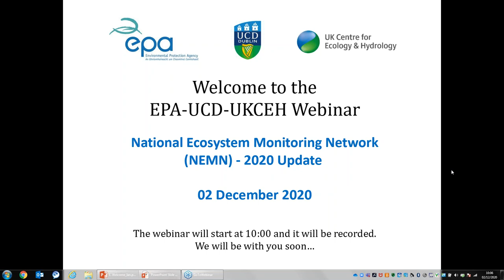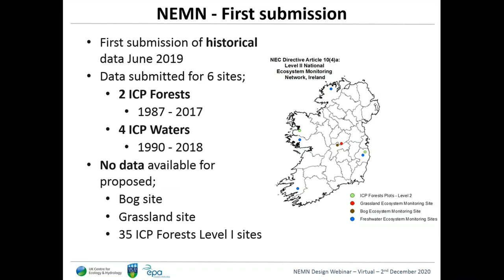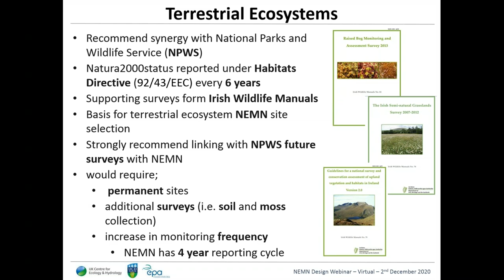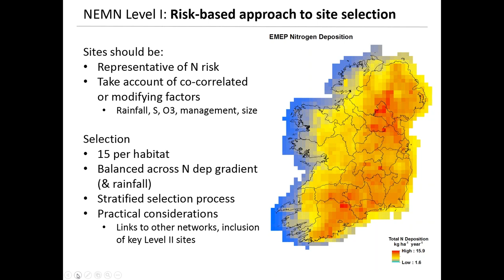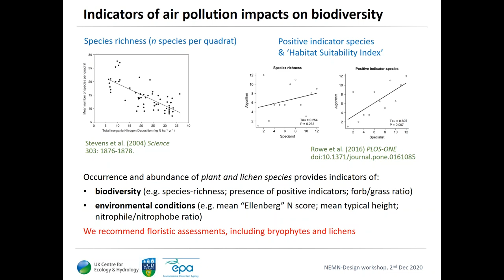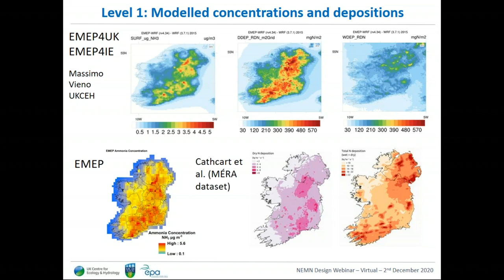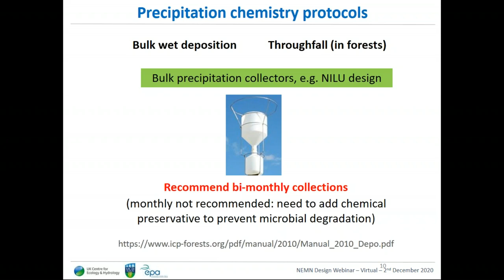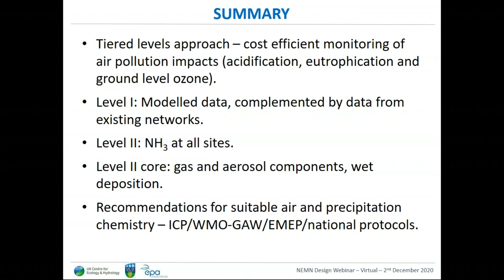National Ecosystem Monitoring Network - 2020 Update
The National Ecosystem Monitoring Network (NEMN) is required under the European Commision's National Emissions Ceilings Directive (NECD), to monitor the negative effects of air pollution across natural, semi-natural and both forest and lake ecosystems. Researchers from University College Dublin (UCD) and the UK Centre for Ecology & Hydrology (UKCEH) have been commissioned by the Environmental Protection Agency (EPA) to design the next phase of the network in Ireland, in terms of sites and monitoring methods.

In this webinar, proposals for the next phase of the NEMN will be presented, and followed by time for questions and feedback . The development of this phase of the network has been a result of collaboration between UCD, UKCEH, the EPA and the National Parks and Wildlife Service, amongst others. We encourage all stakeholders or interested parties to attend.

If you have any queries prior to or following the event, please contact either David "Dáithí" Kelleghan at and/or Sim Tang at